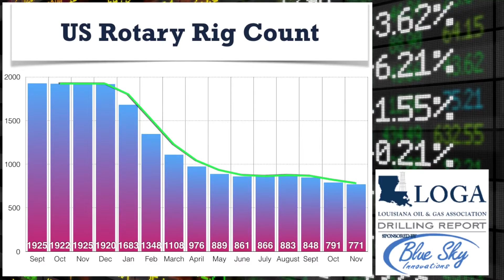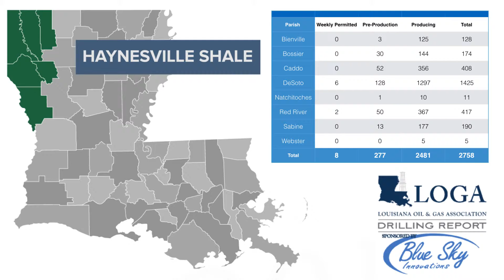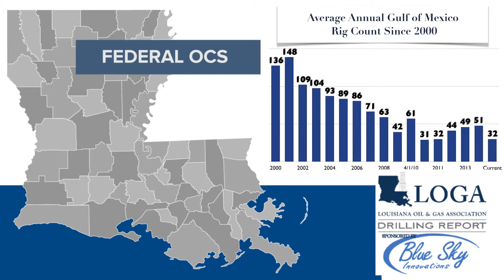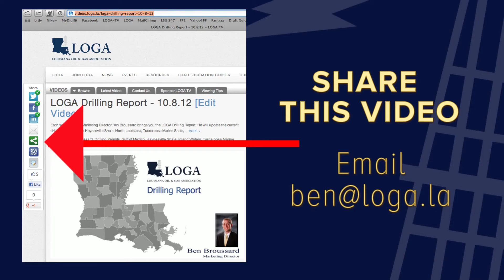LOGA Drilling Report for Louisiana - 11.10.15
LOGA's Marketing Director Ben Broussard brings you the LOGA Drilling Report. He will update the current drilling activity in the Haynesville Shale, North Louisiana, Tuscaloosa Marine Shale, South Louisiana Land, Inland Waters and the Gulf Of Mexico.